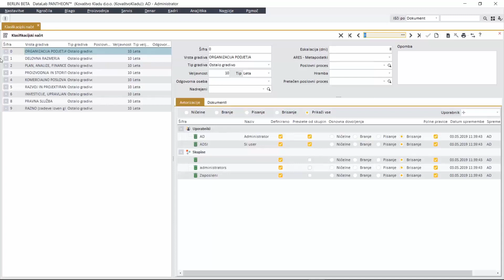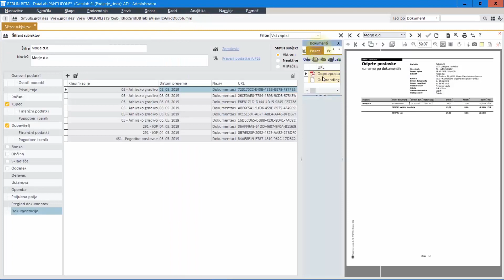PANTHEON eDokumentacija - DMS - dokumentni sistem - varna hramba v oblaku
eDokumentacija je skladišče vse dokumentacije, ki se uporablja v podjetju. V dokumentacijo shranjujemo prejeto in izdano pošto (skupaj z vodenjem poštne knjige), vso računovodsko dokumentacijo (kontne izpiske, zaključke let, opomine …), komercialno dokumentacijo (npr. pogodbe, anekse …), tehnično dokumentacijo (npr. navodila za uporabo, garancijske liste …). Skratka – VSE dokumente, ki smo jih vlagali v fascikle ali pa so papirji krožili po podjetju.

Pogovorite se z našimi svetovalci.
Pokličite naše svetovalce in dogovorili se bomo za pomoč pri vpeljavi ePoslovanja v vaše podjetje.